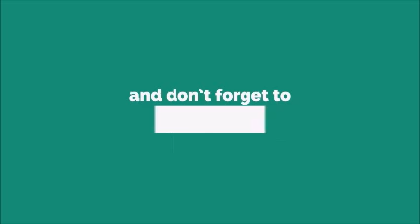Apple iPhone 2018 Ringtone